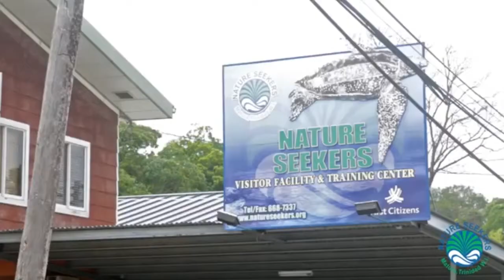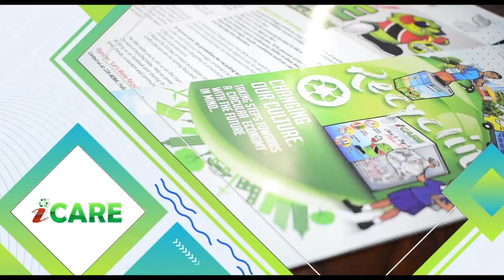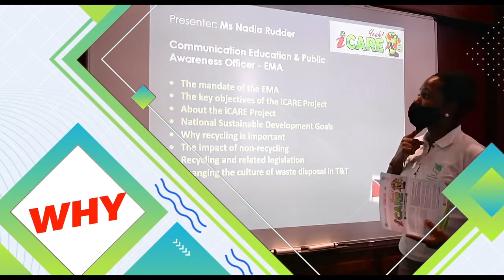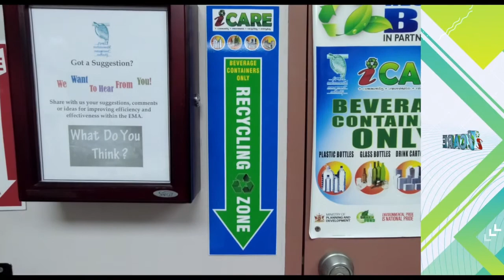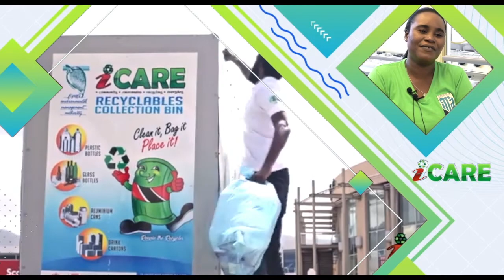The EMA's Knowledge Series 2021 - Interview with Special Green Leaf Awardee - Suzan Lakhan Baptiste